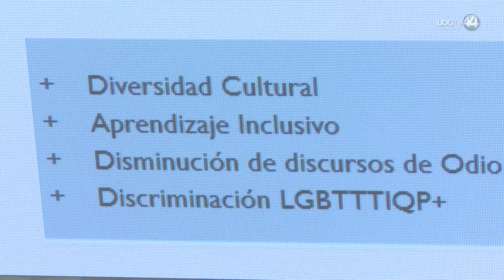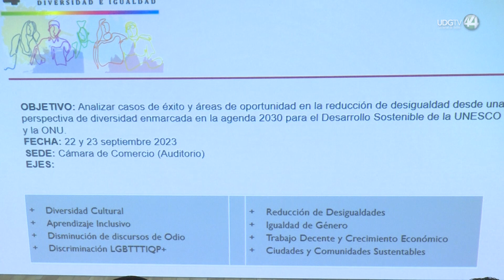Distinguen a Lupita Aguilar, madre buscadora, y a académicos de la UdeG por atención a pandemia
En el marco del 4° Congreso Internacional en Derechos Humanos "Diversidad e Igualdad" será entregada la Presea María Latigo a la madre buscadora María Guadalupe Aguilar Jáuregui, de Fundej y esta vez también a académicos de la Universidad de Guadalajara por su labor realizada durante la pandemia con la Sala de Situación por Covid-19.